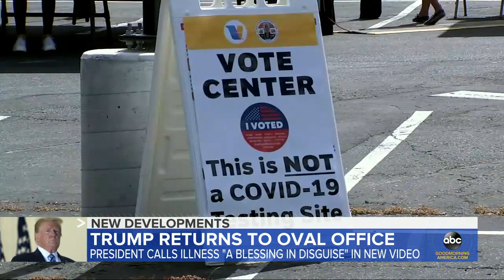President Trump worked in Oval Office as memo shows higher White House infection l GMA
An internal memo sent to top FEMA officials and obtained by ABC News showed there were 34 infected White House staffers and other contacts.